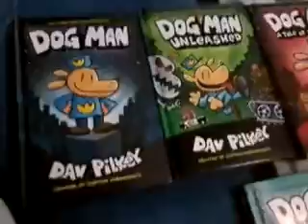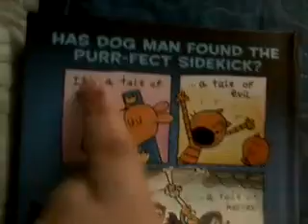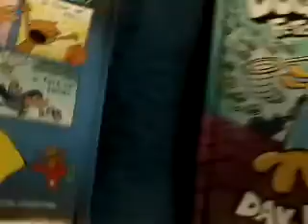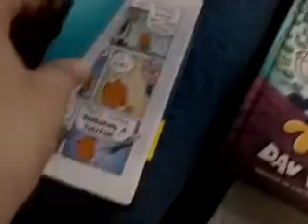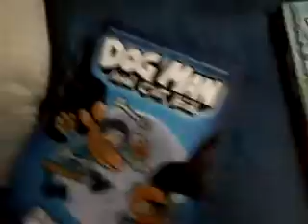WE GOT DOG MAN AND CATKID + WE GOT A RYAN'S WORLD TOY + A NEW M&M'S FLAVOR!!!!!!